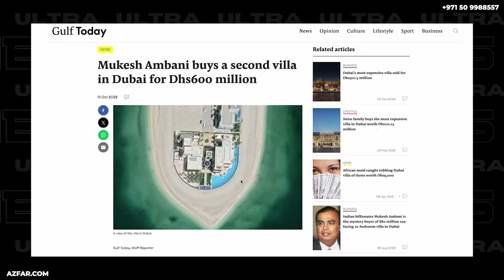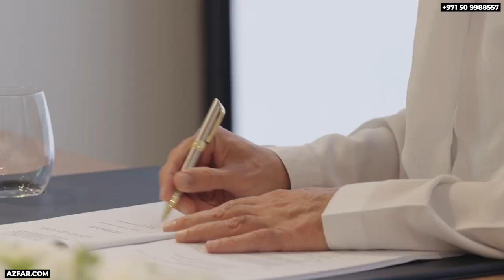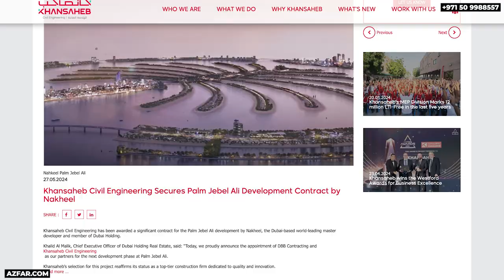The Ultimate Investment Opportunity in 2024 | Luxury Waterfront Living Dubai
Palm Jebel Ali is set to be Dubai's next iconic destination, offering unmatched luxury and lifestyle. As one of the largest man-made islands in the world, it presents a unique investment opportunity for real estate buyers and investors. With its vast range of luxury waterfront villas, resorts, and state-of-the-art amenities, Palm Jebel Ali is Dubai’s newest hotspot for high-end living. Watch to discover everything you need to know about this massive project and why it’s perfect for your next real estate investment!

🔑 Key highlights:

Twice the size of Palm Jumeirah
Exclusive beachfront villas and resorts
Cutting-edge amenities and entertainment
Prime location in Dubai’s real estate market

Whether you're looking to invest, buy a home, or simply stay updated on Dubai's booming real estate scene, this video covers it all.

Don’t miss out on the opportunity of a lifetime!

Ultra Homes Real Estate | ORN: 21156 | Broker # 67041

Address: Office 209, AB Centre, Al Barsha, Dubai, UAE